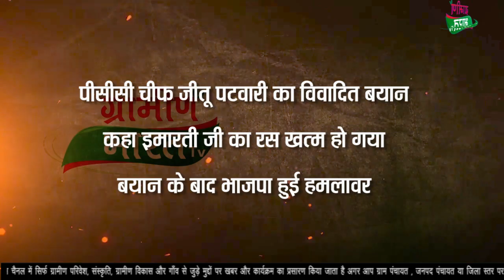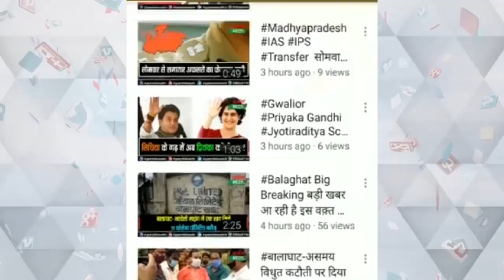पीसीसी चीफ जीतू पटवारी का इमरती देवी पर विवादित बयान , बयान के बाद भाजपा हुई हमलावर#jitupatwari